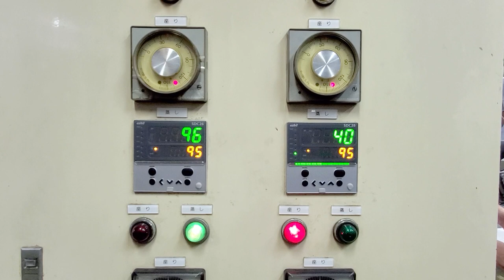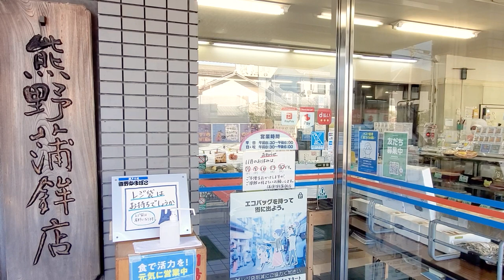Introducing the kamaboko production process of a long-established kamaboko store!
Kumano Kamaboko, located in Takamatsu City, Kagawa Prefecture, is a historic store founded in the Taisho Era(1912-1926).

While maintaining the traditional manufacturing methods, the shop also focuses on product development, such as kamaboko for seasonal events and character kamaboko.

▼ ▼ Store Information ▼ ▼

Address：195 Kawashima Honmachi, Takamatsu City, Kagawa Prefecture
Business hours：8:30 a.m. - 6:00 p.m.
Store holiday：irregular holidays, New Year's holidays: 1/1 to 1/3